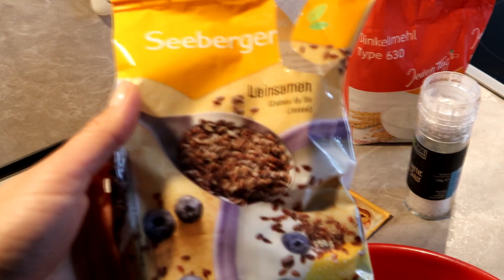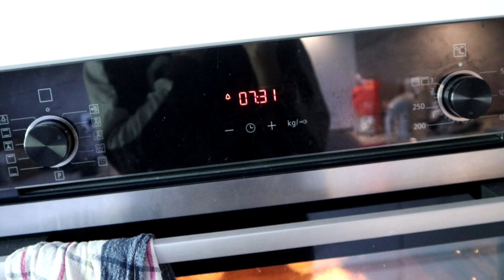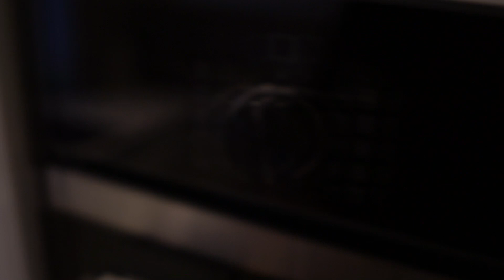Mein Eigenes Pferd! DBZ Name Natürlich! + 2 Geile Rezepte!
+ Rico10 !
►►Social Media!